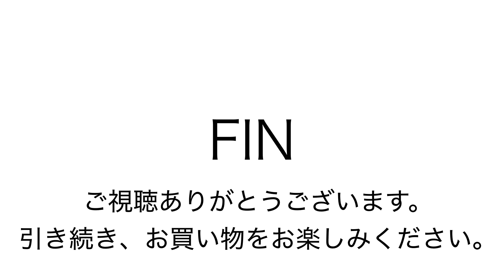ヤフオク171229 コールマン 大型 トートバッグ